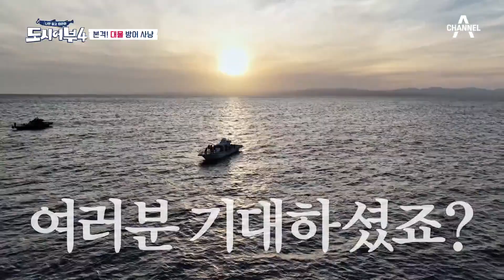마지막 포인트 도착! 보일링에 흥분한 킹태곤♨ 대물은 잡힐 것인가? | 도시어부4 28 회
대물이 잡히든 말든~
생라면 부셔 먹는 대호X준석

매주 토요일 밤 10시 20분